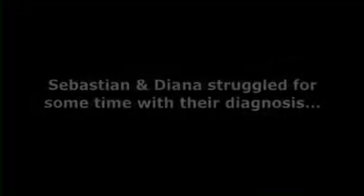positive speakers about dance4life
Positive speakers from dance4life talking about how it feels to be a part of dance4life